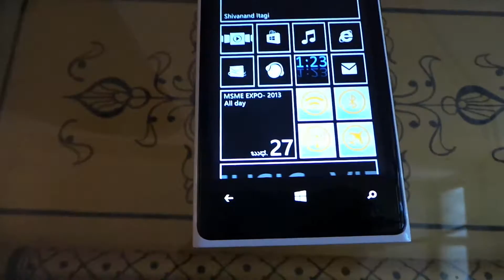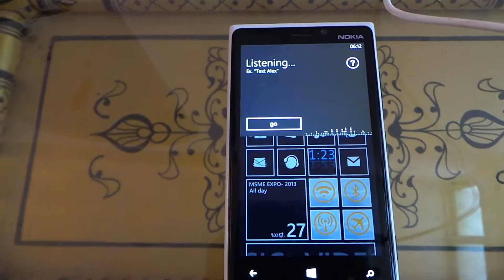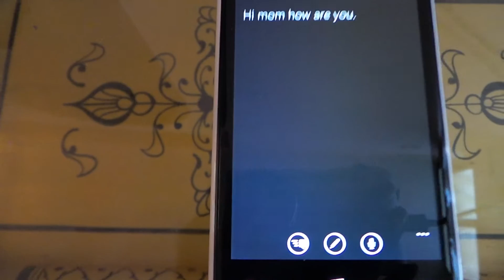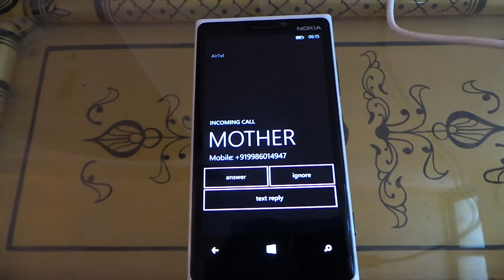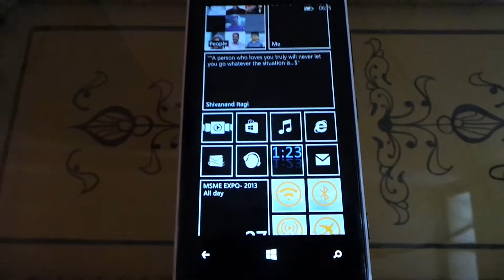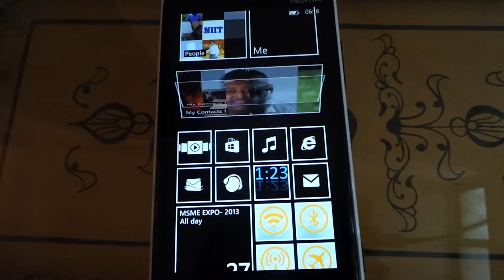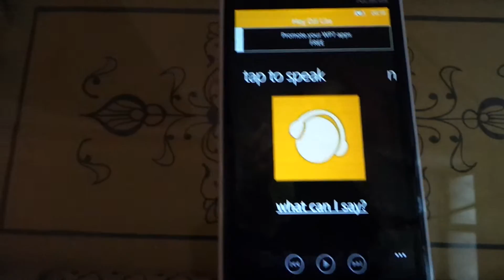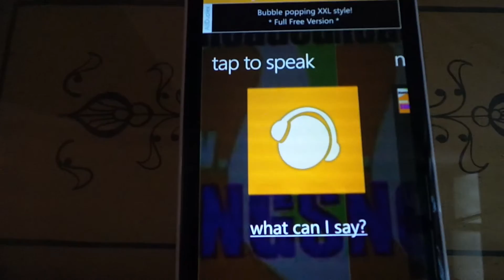How to use Voice Commands on Lumia 920 Demo in Hindi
Windows Phone Voice Commands How to use. Demo is in Hindi.
For more details and any help as friend join and ask me.